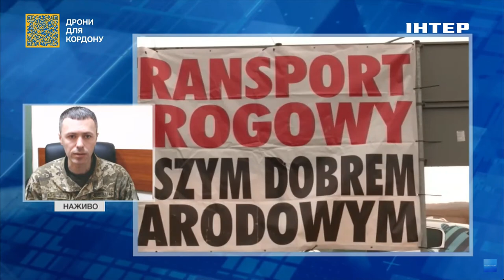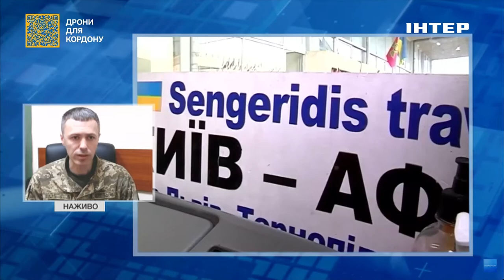Яка нині ситуація на кордоні з Польщею: деталі від Андрія Демченка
У вівторок 13 лютого речник державної прикордонної служби України Андрій Демченко розповів про ситуацію на кордоно-пропускних пунктах між Україною та Польщею а також про роботу програми "Є-Черга"